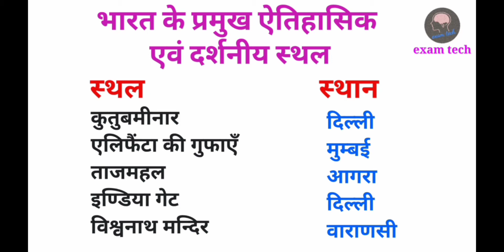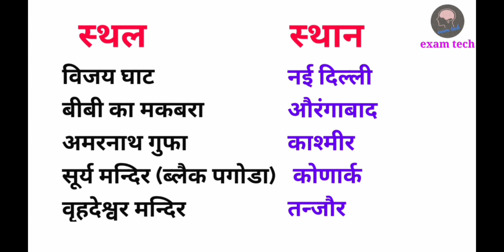भारत के प्रमुख ऐतिहासिक एवं दर्शनीय स्थल | भारत के प्रमुख मंदिर | प्रमुख स्मारक स्थल | 45 Questions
I am Kunal,

Topic covered ➡
भारत के प्रमुख ऐतिहासिक स्थल और मंदिर / India's major historical sites and temples
भारत के प्रमुख मंदिर ।Temples of India in Hindi | Static GK in Hindi for competitive exams India famous temple | 45 FAMOUS TEMPLE OF INDIA | HISTORY AND GEOGRAPHY IMPORTANT FOR UPSC UPCS SSC
भारत के कुछ धरोहर स्थल | Some Heritage Sites in India | exam tech
भारत के 30 प्रसिद्ध मंदिर | Top 30 Famous Temples of India  | exam tech
भारत की ऐतिहासिक इमारतें | प्रमुख स्थल | morning test
भारत के प्रसिद्ध मंदिर एवं उनके स्थान || UPSSSC ||DELED || OTHER EXAMS ||GK - भारत के प्रमुख महल और इमारतों के स्थान याद करने की GK || Gk Tricks in Hindi
भारत के मंदिर ट्रिक से | Most important Temples in india | Static gk | gk for ssc, railway
Famous Temples of India - Static General Knowledge|Mhatvpurn Mandir In India | exam tech | Kunal sir
भारत के सबसे प्रसिद्ध ऐतिहासिक स्मारक| India's 8 famous historical monuments| In Hindi
gk trick | gk in hindi| historical monument | aitihasik imarat | ऐतिहासिक स्मारक
भारत के प्रमुख मंदिर उनके स्थान एवं उनके निर्माणकर्ता | Temples of india |Top Forts & Temples of India|देश के प्रमुख स्मारक व निर्माणकर्ता|प्रमुख मंदिर व स्थान|static gk|ntpc
Most Important Temples in India | Bharat ke Mandir | भारत के मंदिर | Ayodhya Ram Mandir | Gk Tricks
भारत के मंदिर | Most important Temples in india | Static gk | gk for ssc, railway
Bharat ki Pramukh imarat AUR Mandir
भारत के ऐतिहासिक स्थल – Historical Places of India in Hindi
भारत की इन ऐतिहासिक इमारतों को दुनिया का कोई भी देश कॉपी नहीं कर सका
भारत के प्रमुख 15 महल एवं इमारतें उनके वास्तुकार
प्राचीन पर्यटन स्थल के निर्माण करता //pracheen paryatan sthal ke nirman karta trick ,||ssc||bank||po
मंदिर, मस्जिद
भारत के प्रमुख स्मारक स्थल | Monuments of India GK | Static Gk byby Kunal sir
Gk 10 Best Places To Visit In India | भारत घूमने के 10 प्रमुख स्थान | Hindi Video | भारत की शान हैं ये 10 ऐतिहासिक किले | Top 10 Amazing and Historical Forts
Tricks | भारत की ऐतिहासिक इमारतें ट्रिक से | Learn Monuments by trick | भारत के ऐतिहासिक स्मारक
Important Historical Monuments of India | भारत के 45 ऐतिहासिक स्मारक | Popular Monuments in India
gk tricks / भारत के ऐतिहासिक स्थल एव उसके जगह के नाम । bharat ke yetihasik sthal and place name
भारत के सबसे सुन्दर व ऐतिहासिक किले || Most Beautiful and Historical Indian Fort [Hindi]
भारत के प्रसिद्ध ऐतिहासिक एवं दर्शनीय स्थल || India's Historical placesgk tricks / भारत के प्रमुख ऐतिहासिक स्थल और मंदिर / India's major historical sites and temples
भारत के प्रसिद्ध ऐतिहासिक एवं दर्शनीय स्थल II Important 45 gk questions in Hindi II GK Specialकला और संस्कृति-II(भारत के प्रसिद्ध ऐतिहासिक एवं दर्शनीय स्थल)II 45 V.Imp Ques. By exam tech